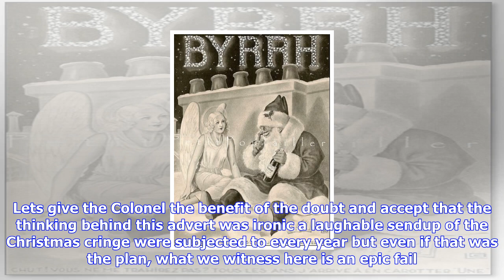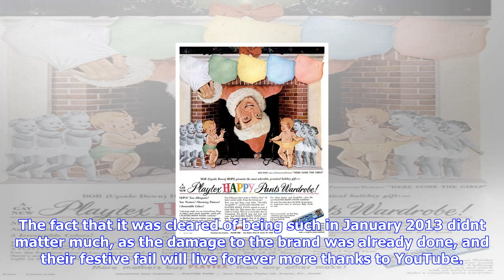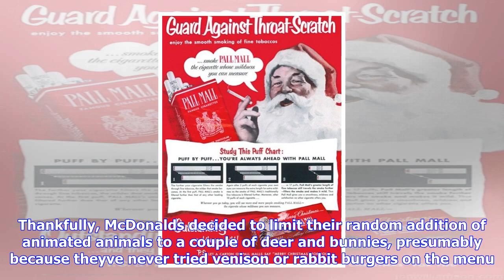Breaking News | The worst christmas ads ever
The worst christmas ads ever

Because not every company can deliver John LewisChristmas advertstyle success when it comes to their...